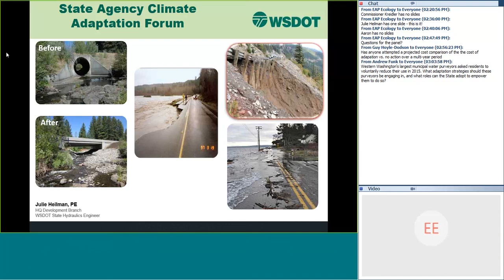21 Expert Panel Introductions Dan Siemann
Presentations given at the Washington State Agencies Climate Change Adaption Forum